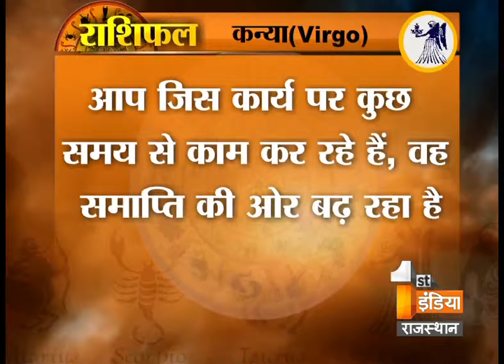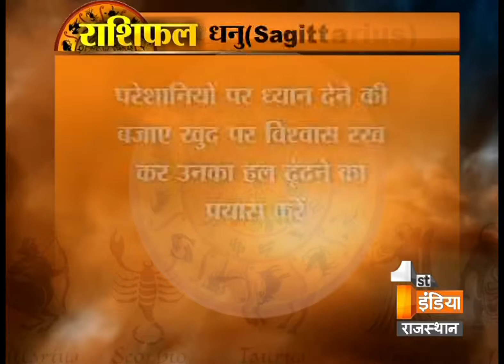जानिए आज का राशिफल